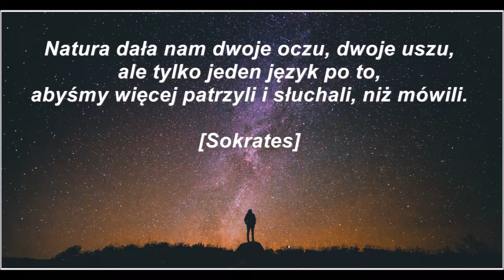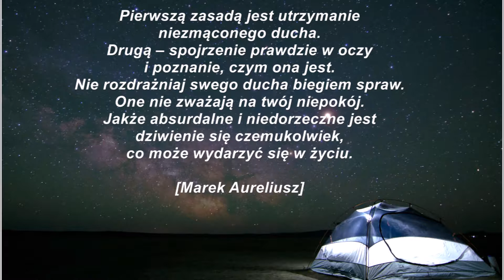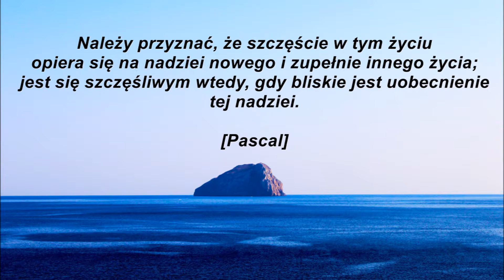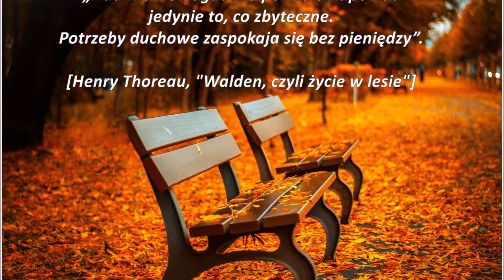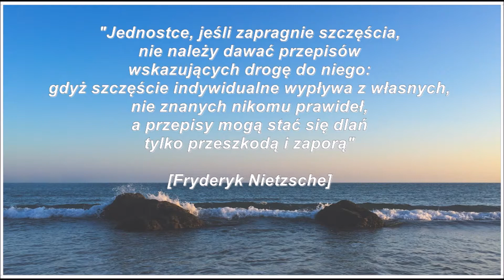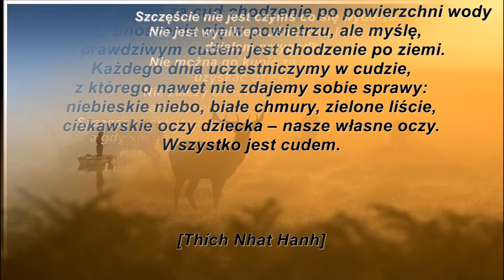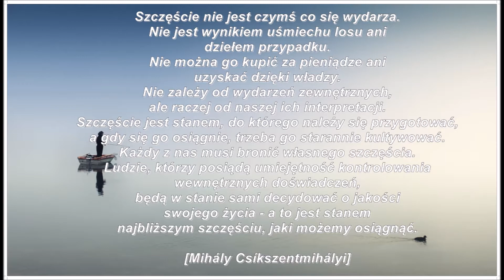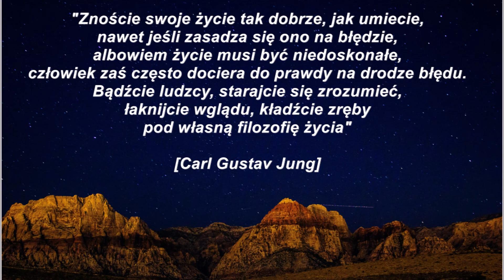Bartosz Buśkiewicz: Sztuka wartościowego życia